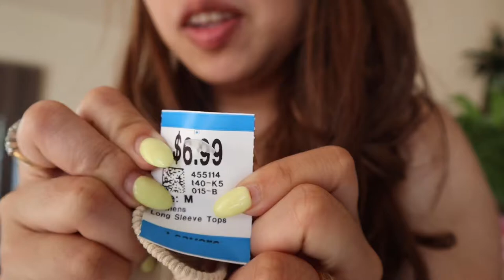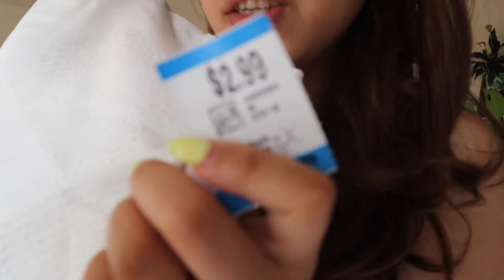LUNCH WITH MOTHER IN LAW YAW UMANDAR NG SASAKYAN? | UKAY UKAY HAUL FILIPINA AUSTRALIAN FAMILY VLOG